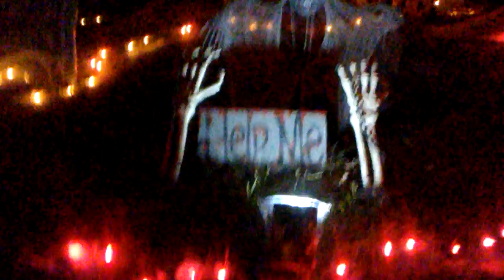2016 Oct- Cemetery/Yard 1st yr doin 1